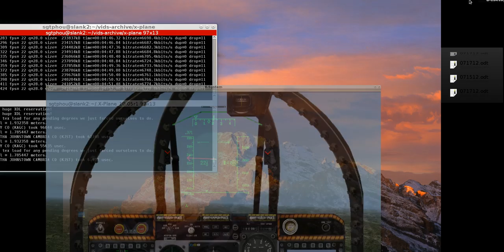X-Plane 10: A-10: Dogfight 1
This is not a combat simulator however it's pretty fun anyway to do this.